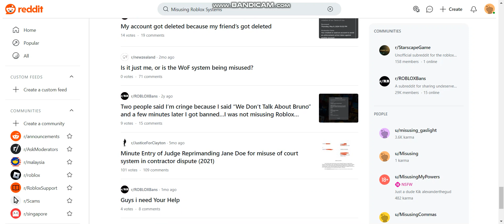Roblox should remove this new BAN Update on their Platform